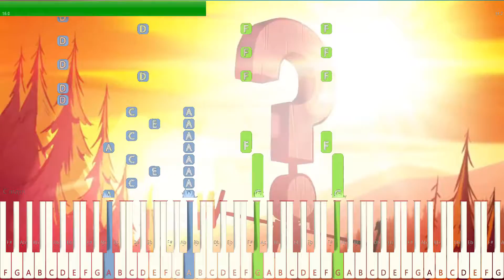[Synthesia] Gravity Falls Theme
Gravity Falls theme on piano in Synthesia. Has some improvisations.